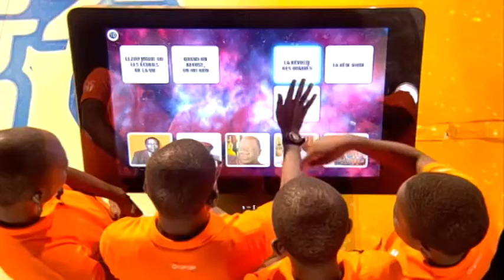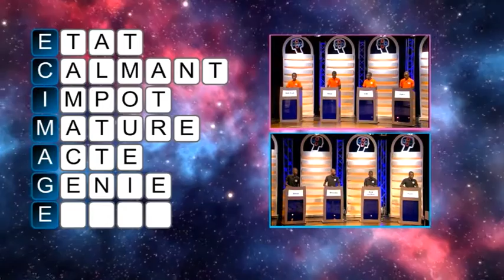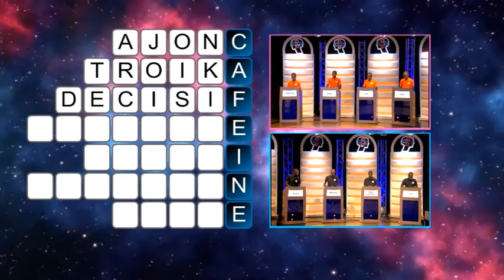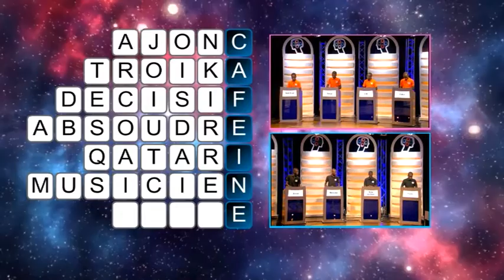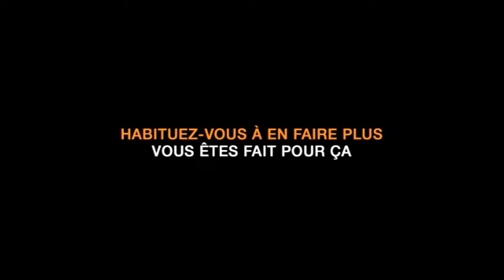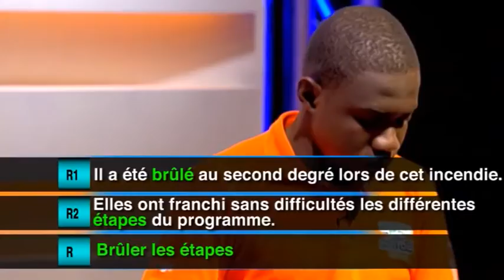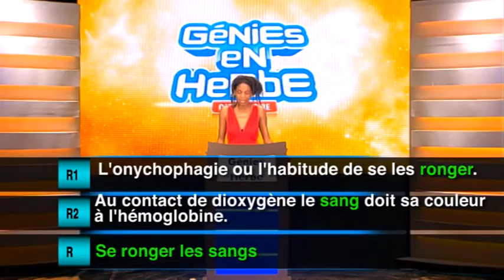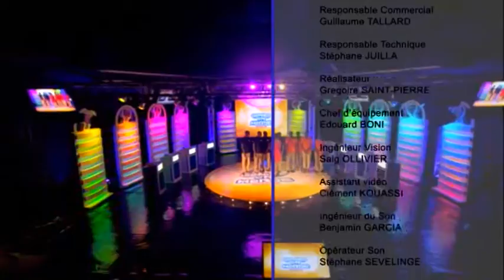Première demi-finale : Lycée moderne Cocody Angré vs Lycée moderne garçons Gnaléga de Bingerville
Le Lycée moderne Cocody Angré  affronte le Lycée moderne garçons Gnaléga de Bingerville pour la première demi-finale de la saison 2014/2015.